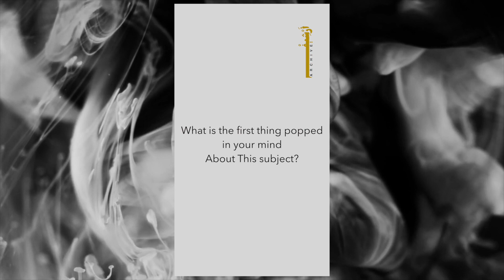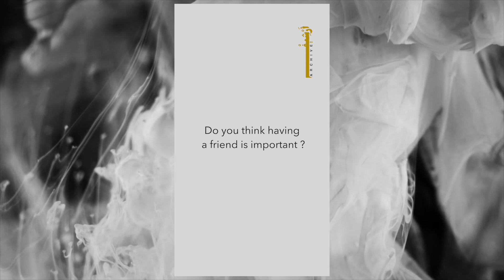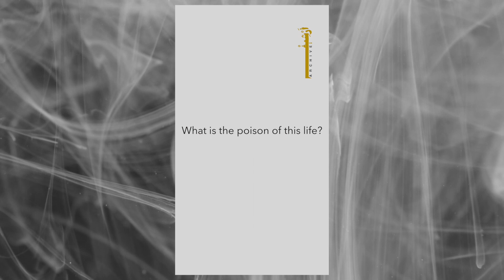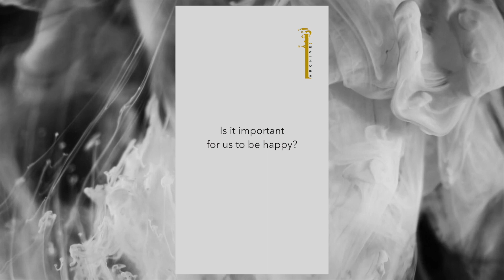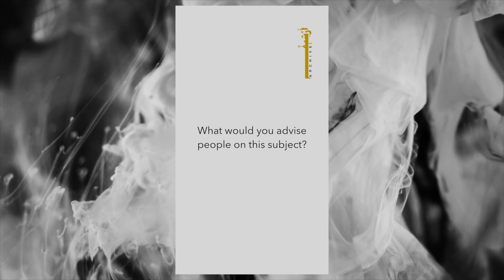ASER RADWAN - ( ARCHIVE TAPES- برنامج ارشيف )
Archives are tapes of real pealed conversations from different perspectives, experiences and explanations for this thing called life.

Our aim is to create beautiful and better connected society.

Let’s stay true to ourselves and true to this world and always give back 🙏🏼🤍
[Tape 18 ]:

اسر رضوان

ما شاءلله تبارك الله